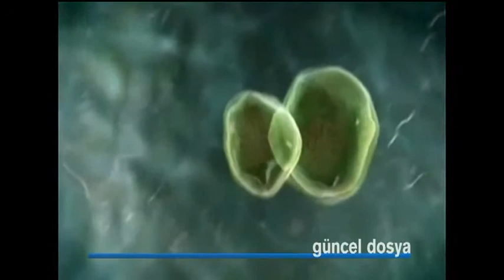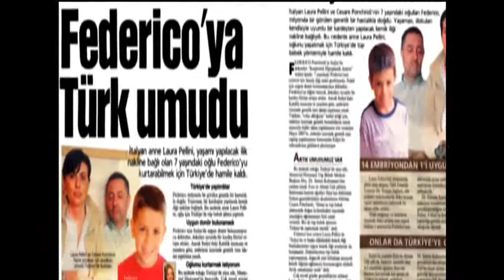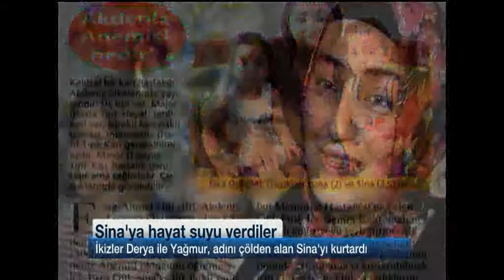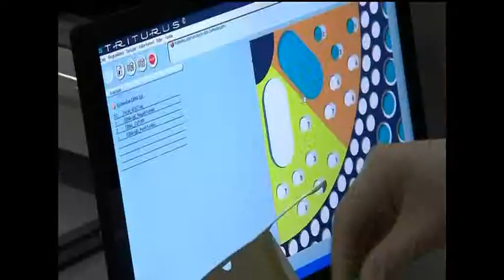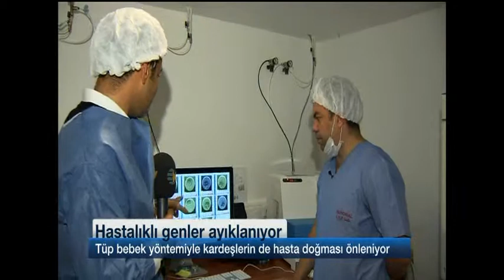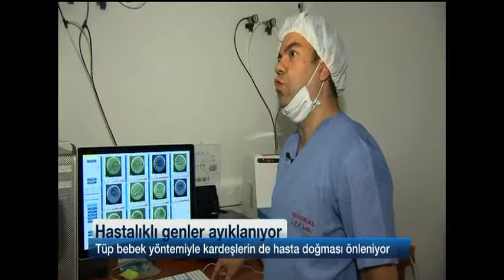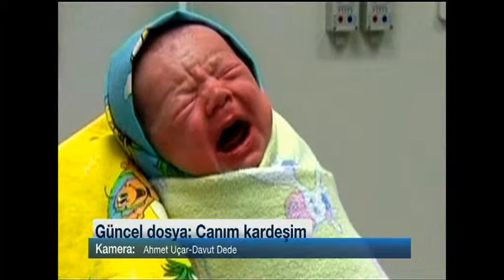CANIM KARDEŞİM - Yağız Şenkal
9 yaşındaki Yağmur ile Derya, 3 yaşındaki Atakan ya da henüz anne karnındaki Melek Bebek. Sayıları hızla çoğalıyor. Onlar kelimenin tam anlamıyla can kardeşler. Türkiye'nin dört bir yanında kan hastalıklarıyla mücadele eden binlerce çocuk ve onları kurtarmak için dünyaya getirilen kardeşler var. Şimdi izleyecekleriniz onların hikayesi.